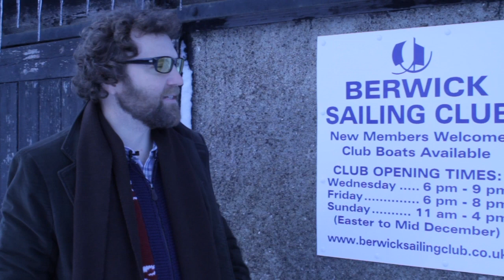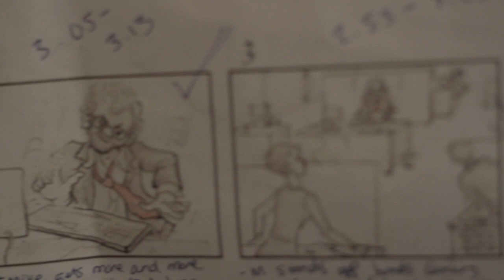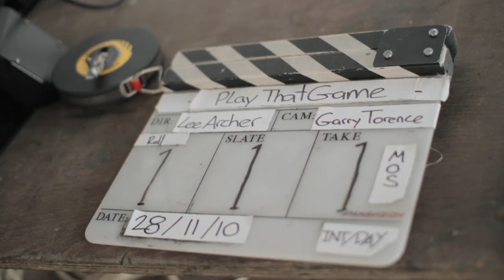The Making of 'Play That Game' - Mike Marlin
In exclusive behind the scenes footage Mike reveals the dark truths that lie behind every Archer film. The on set rows; the petty humiliations meted out to the cast; the titanic temper tantrums when lines are fluffed or cues missed. Mike stays calm and focused as he completely inhabits the persona of a mad office-wrecking psychotic called Mike. It is a performance that can only be compared with De Niro as the Travis Bickle or Hopkins as Hannibal Lecter.